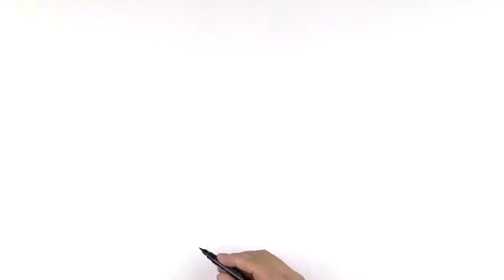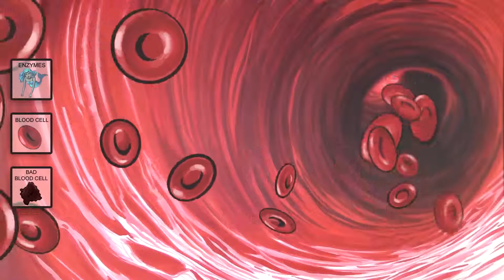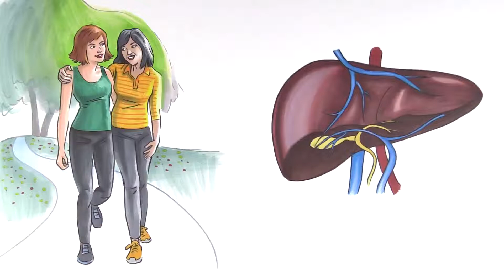Fibrovera AHS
Fibrovera AHS (Advanced Hormone Support)